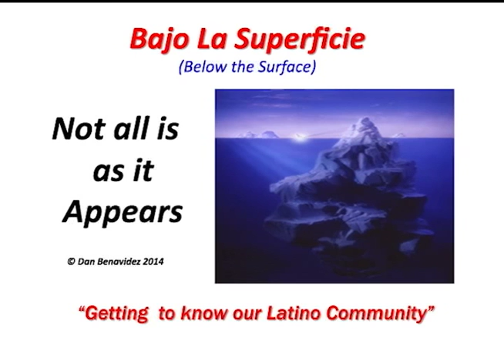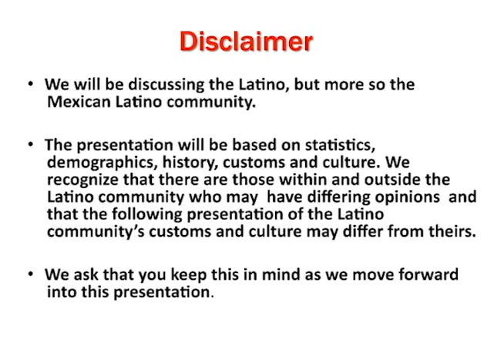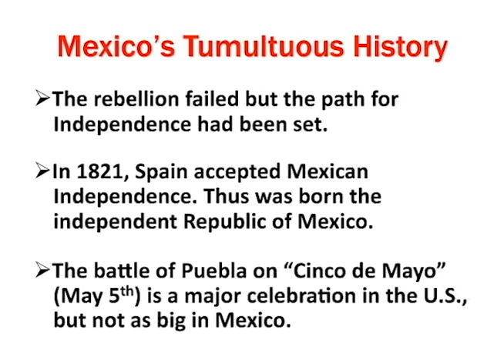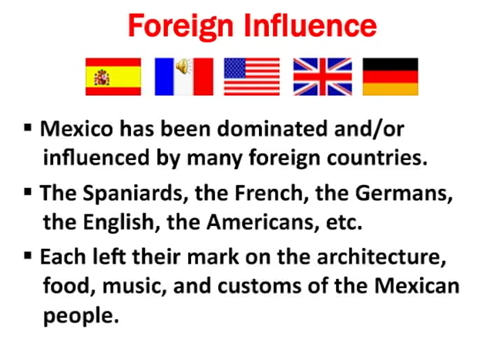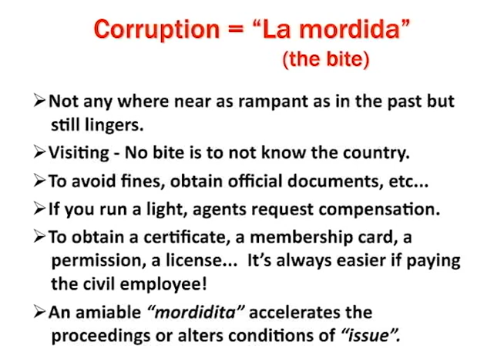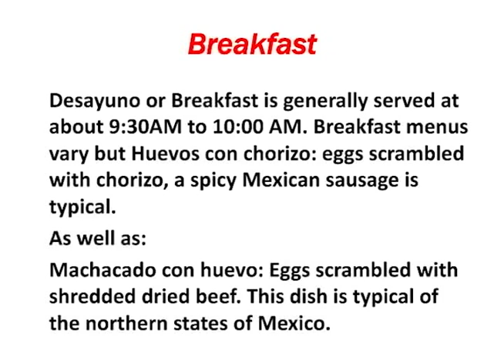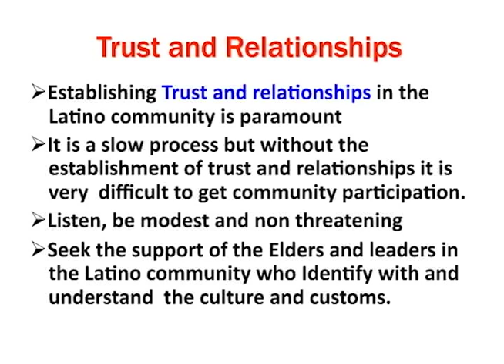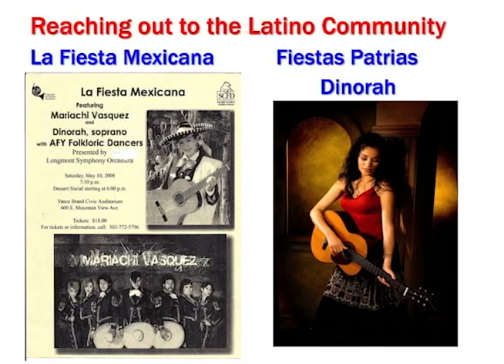Dan Benavidez Culture of Mexico in America Presentation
Longmont, CO community activist Dan Benavidez brings this presentation stressing the importance of knowing the culture and customs of the Mexican people to promote awareness and understanding. This was held as a training session for Amigos of Mexico Ministry, for their 2014 outreach mission.